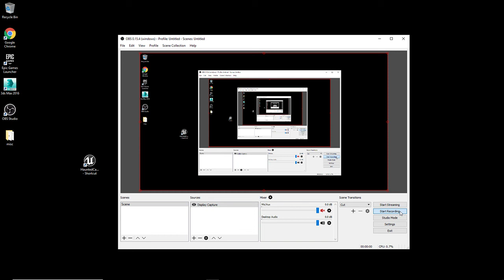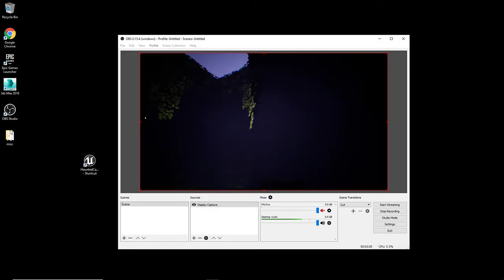Spirit of the Keep (first minutes teaser)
Spirit of the Keep is an Unreal Engine game where the user explores the ruins of a castle. Created by Chris Holden. Download and play now, FREE!